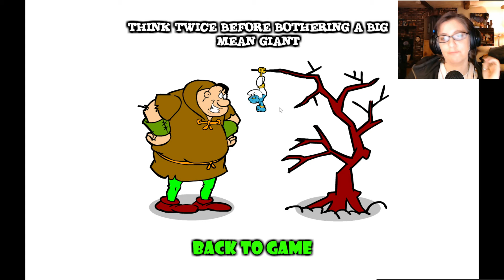Never pull a giant's hair.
Seriously, you should never do that, unless you want to face the giant's wrath.